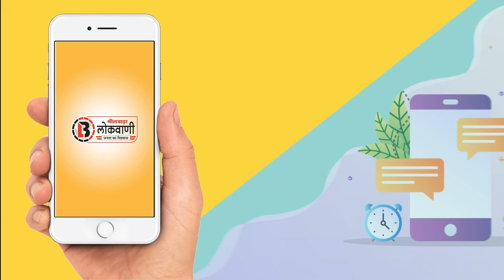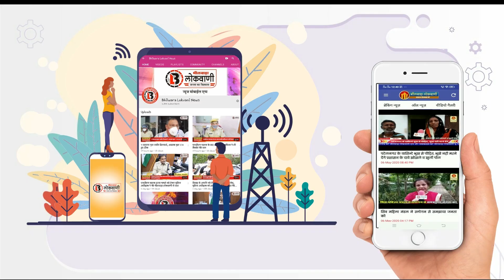एबीवीपी ने विश्व पर्यावरण दिवस के मौके पर शुरू किया एक व्यक्ति एक पौधा अभियान